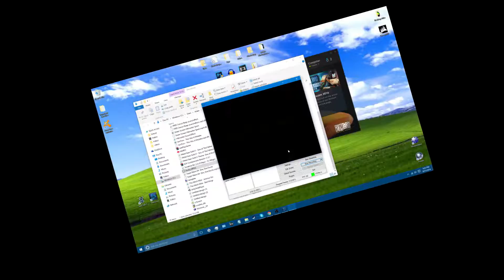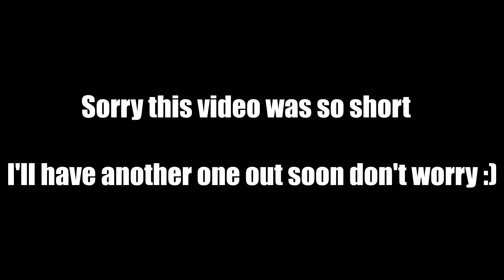Crapstur.mpeg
Short video I made in a few minutes. Not much else really to say.

Thumbnail ripped from Guggle Imgrs.